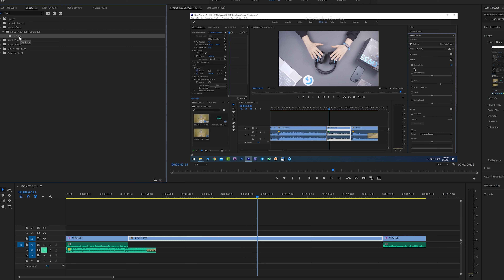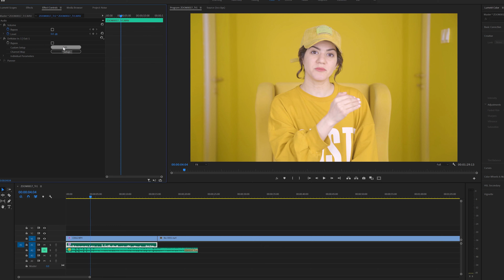حذف نویز صدا با پریمیر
سوالتتون رو اینجا بپرسین من همه رو میخونم و اگه بتونم جواب میدم حتما